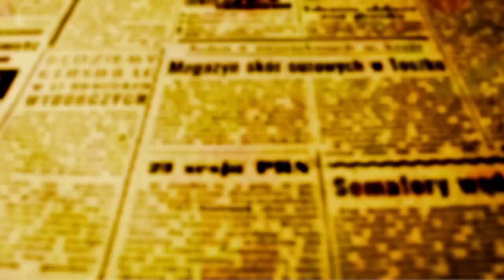"PRECONCEITO de vereadores impediu aprovação de título de Utilidade Pública a Acozep diz Tata Lucas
O Pai de Santo Tata Lucas do Terreiro de Candomblé Ilê Axè Xapanã não tem dúvida. "Foi o preconceito" que impediu oito dos quatorze vereadores maringaenses de aprovar o projeto de Lei 16795/2023 que concederia o título de Utilidade Pública à Associação Cultural Oxum e Zé Pelintro - Acozep.

"Foi uma decepção; a percepção que temos é a mistificação do que é Umbanda e Canbomblé, enfim é o preconceito. Com esse título teríamos condições de ajudar mais gente, e poderíamos acessar editais públicos municipais para incrementar o trabalho social que fazemos". argumenta Tata Lucas

O projeto apresentado pela vereadora Ana Lúcia  Rodrigues (PDT) foi votado na manhã desta terça-feira, 19, na Câmara Municipal de Maringá e recebeu os votos contrários dos vereadores Alex Chaves (MDB), Altamir dos Santos (Podemos), Cris Lauer (PSC), Rafael Roza (PROS), Onivaldo Barris (União Brasil), Paulo Biazon (União Brasil),  Sidnei Telles (Avante) e até do companheiro de bancada da autora, Cristian Marcos Maia da Silva - Maninho (PDT).

Além da autora, somente os vereadores Luiz Alves (Republicanos), Mário Verri (PT), Dr. Manoel (PL), Flávio Mantovani (Solidariedade) e Belino Bravin (PP) votaram à favor.

A justificativa dos contários se baseia exatamente do FATO que a associação beneficiária é ligada a uma religião, mas a LEI Nº 2346/88 que disciplina a concessão de titulos de Utilidade Pública não prevê restrições e nem fala de impedimentos para entidades ligadas a religiões.

O título de Utilidade Pública concede a entidades sem fins lucrativos, como é o caso da Acozep, isenções em taxas e impostos e credencia a pleitear auxílios, beneficios junto aos poderes públicos e entre os particulares.

O QUE É E O QUE FAZ A ACOZEP

A Associação Cultural Oxum e Zé Pelintro - Acozp - é uma entidade assistencial Afro-Brasileira que nasce por iniciativa dos adeptos do Terreiro de Candomblé Ilê Axè Xapanã, mas que tem estatuto próprio e não é vinculada à religião.

A Acozp oferece cestas básicas a famílias carentes, ajuda a crianças carentes com presença de psicólogos, professores, enfermeiros e assistência social gratuita.

A Acozp tem sede na avenida São Domingos, 668, na Vila Morangueira.